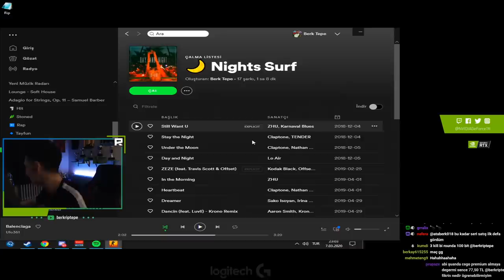MEVZUYA GİDERKEN İZLEMELİK BERK RİP TEPE VİDEOSU